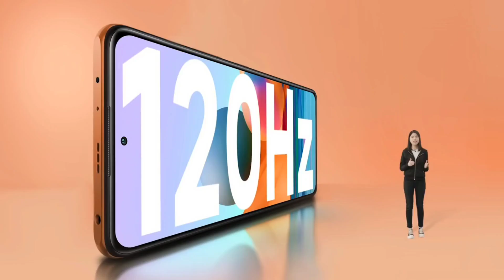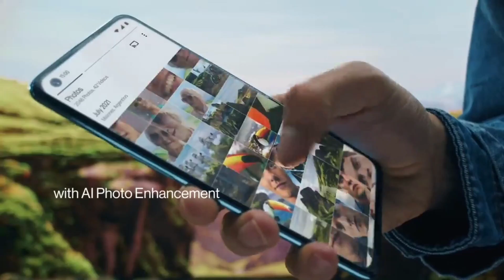Best Camera Phone Under 20000 [ July 2022 ] - 50MP OIS Camera with 4K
Time Stamp:
00:00 | key highlights
00:52 | redmi camera phone under 20000
03:29 | motorola camera phone under 20000
05:52 | iqoo camera phone under 20000